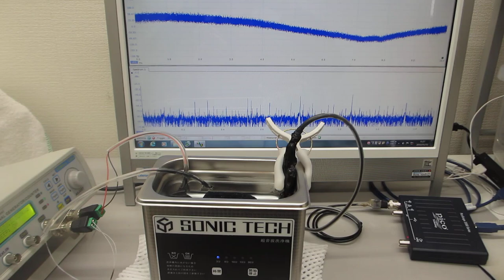メガヘルツ超音波の音圧データ（超音波システム研究所）